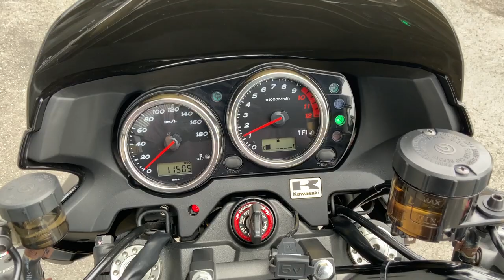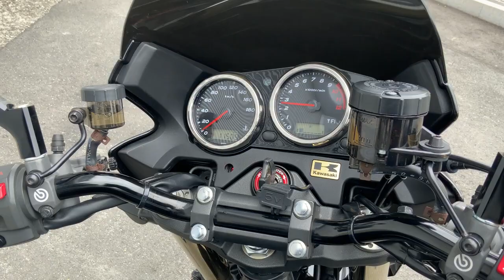ウェビックバイク選び掲載中 中古車 最終モデル ZRX1200DAEG ダエグ 2016年 フルカスタム OHLINSフォーク PMCメガホンマフラー bremboキャリパー STRIKERステップ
■店舗詳細